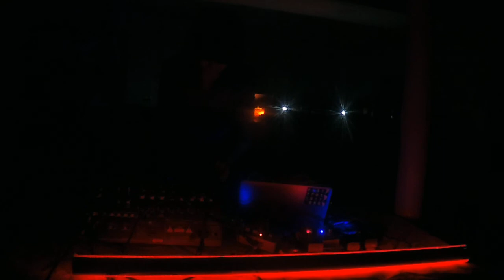Itsï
Itsï. Chicago. 2022/6/25